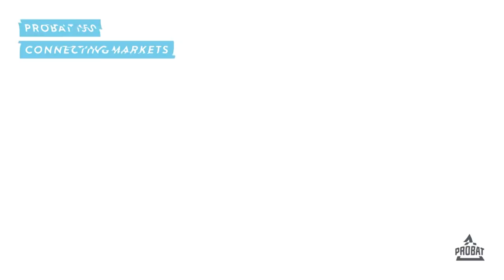PROBAT 150 - GLOBAL. REGULATORY ENVIRONMENT.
Panel - William Murray, Holger Preibisch, Ric Rhinehart